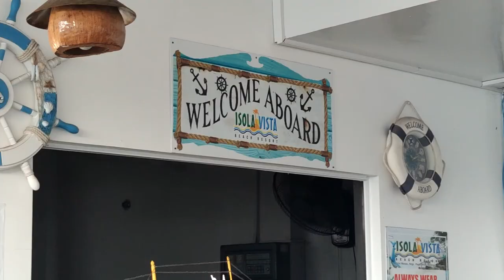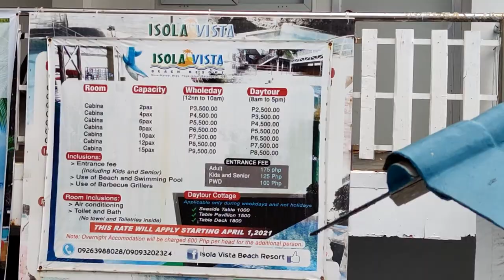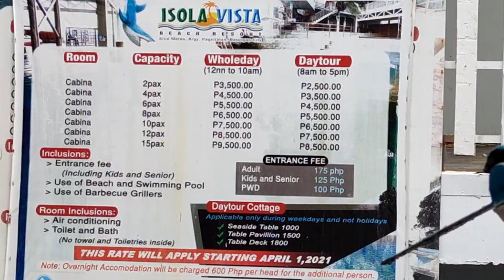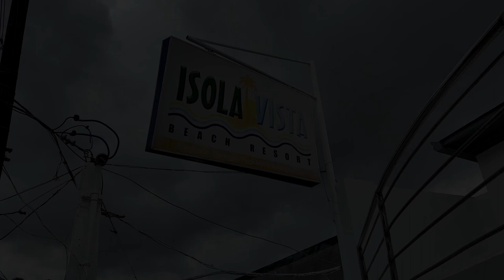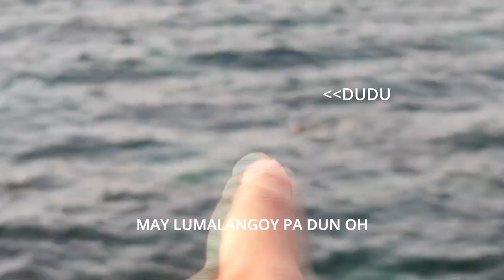ISOLA VISTA RESORT | 3 INFINITY POOLS | SUMMER 2023 @ BATANGAS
Isola Vista beach resort is truly a hidden paradise in Batangas City. It is made of three Infinity pools, Isola Vista Beach Resort is one of the most affordable beachfront accommodation in the Province of Batangas.